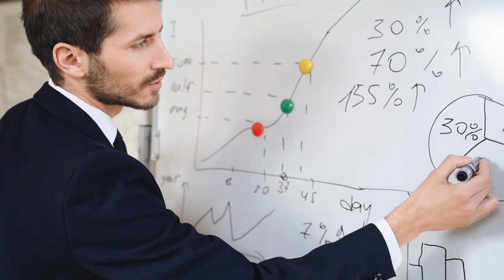How 'Libs of TikTok' became a powerful presence in Oklahoma schools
LOS ANGELES — Far-right activist Chaya Raichik splits her time between California, where she’s registered to vote, and Florida, where she often travels. But the place where she arguably is having the biggest impact these days is Oklahoma, a state she’s visited only once. Raichik, who operates the social media account Libs of TikTok, has amassed an audience of millions on X, the platform formerly known as Twitter, largely by targeting LGBTQ+ people. Last month, Raichik was appointed to the Oklahoma Library Media Advisory Committee by Republican schools superintendent Ryan Walters, a former history teacher who has been called “the state’s top culture warrior” for his opposition to teachers unions and other conservative targets, including LGBTQ+ students’ rights.